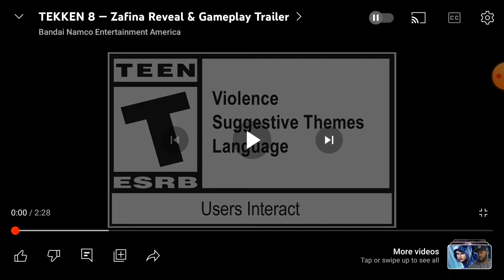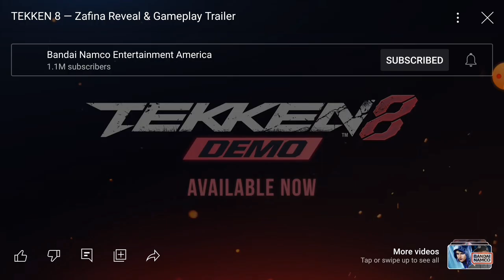Her new moves are CRAZY!! | Tekken 8 Zafina trailer reaction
I apologize if the recording is laggy or my mic is loud for you guys.